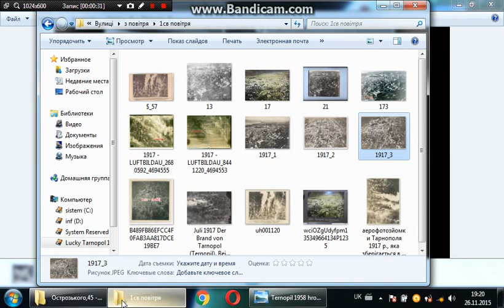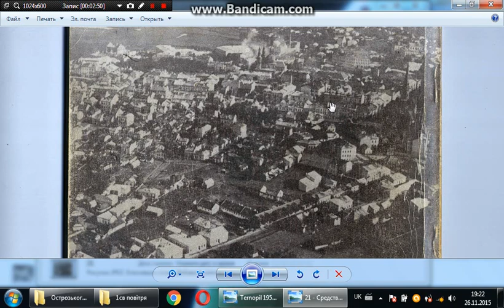Пан Ярослав про те, як німці безперервно обстрілювати Тернопіль з Домініканського костелу